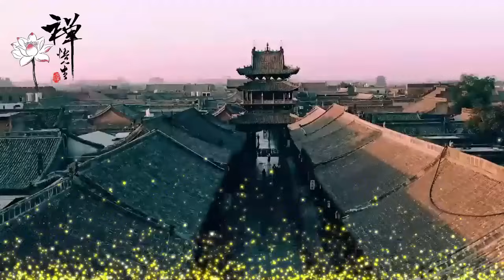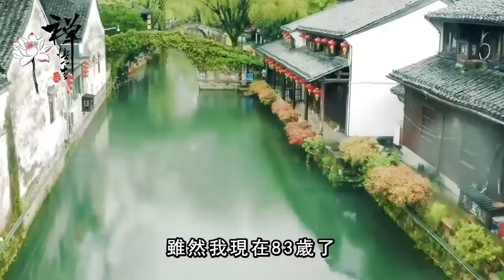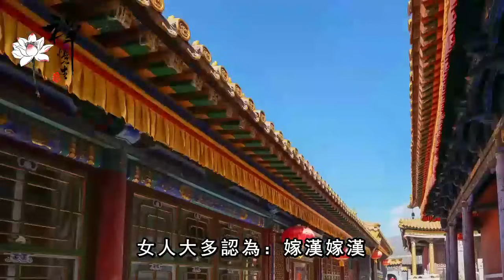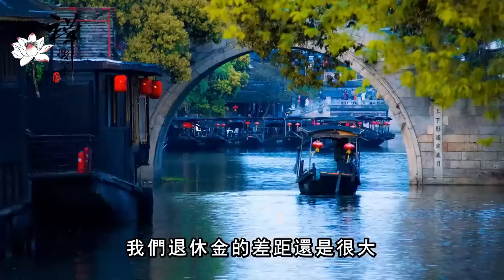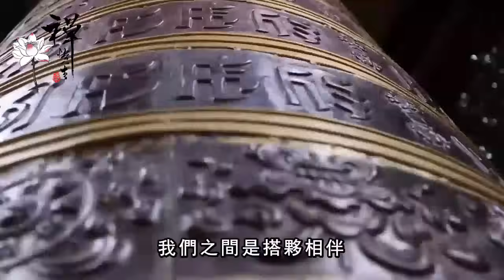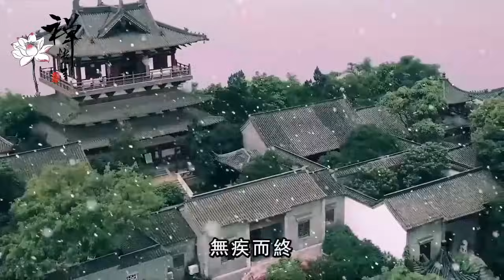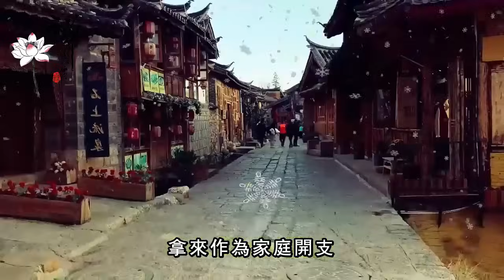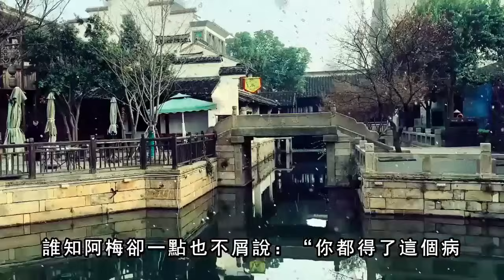83歲老人忠告：人老了不能動了，不上養老院、不請保姆，找這個人走完才是人間清醒｜禪語點悟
83歲老人忠告：人老了不能動了，不上養老院、不請保姆，找這個人走完才是人間清醒｜禪語點悟